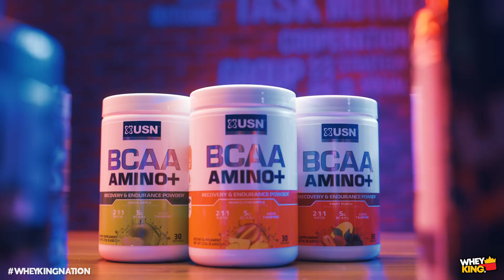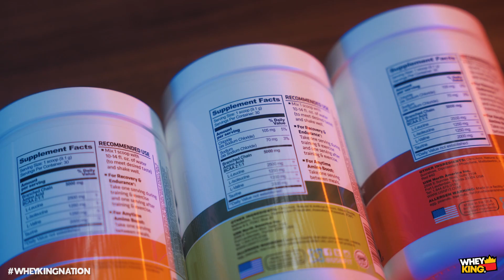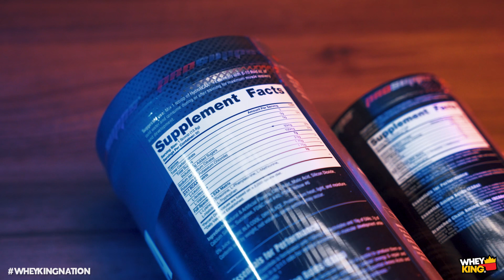BCAA VS EAA? What’s the difference and best for you! Branch chain amino acid vs Essential amino acid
💪 JOIN THE wheykingnation​​​​​ iamwheykingnation​​​​​ !

💪 Get updated with our latest deals!